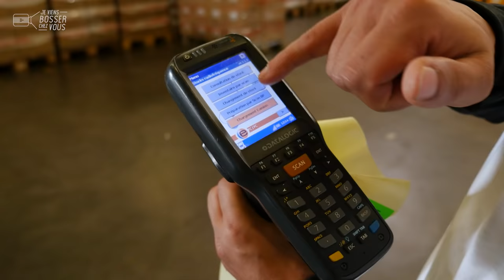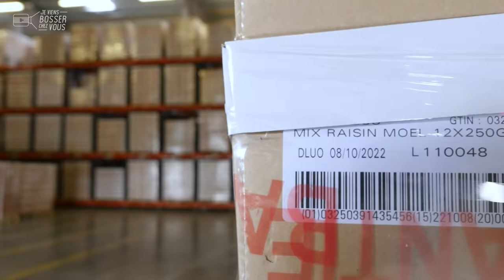Color Foods met des pistaches dans ma vie de salariée !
🍇🥜Les fruits secs, j’en suis Fadas, et vous ?
Notre Tour de France de l’agroalimentaire se poursuit sous le soleil de Marseille pour une découverte haute en couleurs ! J’ai rendez-vous avec Karim qui bosse chez Color Foods depuis 21 ans !

Color Foods est une entreprise familiale spécialiste des fruits secs depuis 1947. Amandes, noix de cajou, abricots, dattes... se retrouvent en magasin sous les marques Sun, Les Fadas et La Favorite.
Color Foods assure la transformation, le conditionnement ou le négoce de fruits séchés, moelleux ou à coques. Selon les produits, l’entreprise les grille, les sale, les enrobe, les réhydrate ou les cuit pour notre plus grande gourmandise 😋

 🗓 Après avoir entamé sa carrière chez Color Foods en tant que manutentionnaire en job d’été, Karim est aujourd’hui Chef de quai. Il est responsable de la bonne expédition des palettes en livraison.
« J’ai fait quasiment tous les postes chez Color Foods, mais aujourd’hui j’aime ce job qui me permet d’être toujours en mouvement ! », explique Karim.

👏 👏 Merci à Karim et toute l'équipe de l'entreprise pour leur accueil.
Envie de bosser toi aussi chez Color Foods❓

SaintJames® est l'habilleur officiel de Jeviensbosserchezvous®